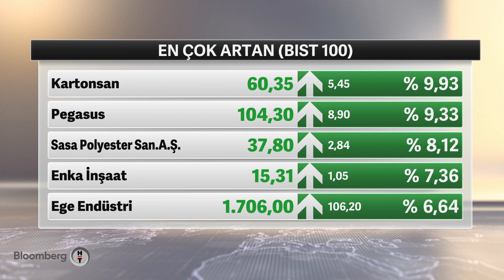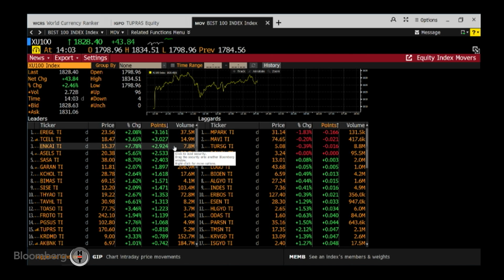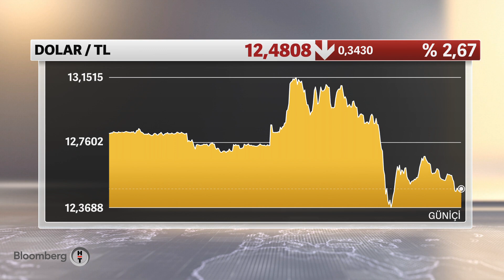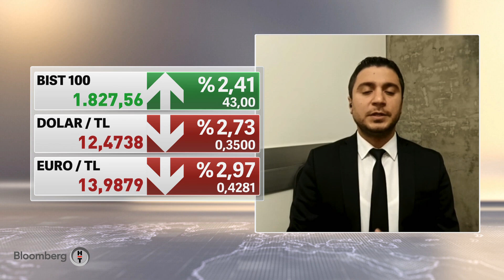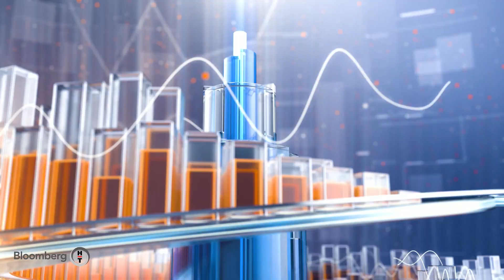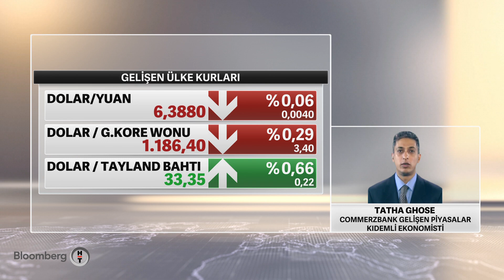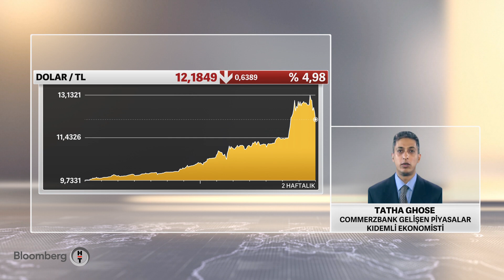Kurda dalgalanma sonrası arz ve maliyet baskısı - Piyasa Hattı | 24.11.2021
* KUTAY KORAP - TRABZON LİMAN HİSSESİ VE PERFORMANSLAR
* HALİT MUZAFFER ERMİŞ - TRABZON LİMAN İŞLETMECİLİĞİ GENEL MÜDÜRÜ
* OYLUM GIDA CEO YENER BÜYÜKNALBANT
* TATHA GHOSE – COMMERZBANK GELİŞEN PİYASALAR KIDEMLİ EKONOMİSTİ
* SERDAR PAZI-BLOOMBERG HT PARA PİYASALARI MÜDÜRÜ